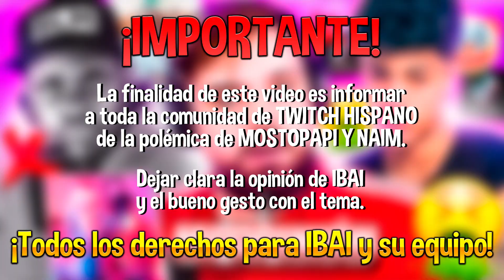😲📢La opinión de IBAI de la POLEMICA de MOSTOPAPI Y NAIM DARRECHI📢😲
😲📢IBAI OPINA de la POLEMICA de MOSTOPAPI/NAIM DARRECHI📢😲 Y de su CONTENIDO *COMPLETO*

▬▬▬▬▬▬▬▬▬▬▬ஜ۩۞۩ஜ▬▬▬▬▬▬▬▬▬▬▬▬▬▬

Aviso: Este vídeo esta realizado con el Fin de causar risas y humor. Solo Subo estos vídeos para promover los Streamers de Twich & YouTubers y hacer crecer la comunidad de Gamers y más, con clips de los mejores jugadores y creadores de contenido. No soy propietario ni reclamo los derechos de ninguna de las canciones utilizadas en este vídeo. Todos los créditos para los artistas respetados de la(s) pista(s)

►Miniatura hecha por mi!

IBAI ¡SE SINCERA con MOSTOPAPI!
¡EXTRA TAGS! IGNORA ESTO
Ibai opina sobre polémica de Mostopapi y Naim
mejores momentos twitch españa,twitch españa clips,mejores clips twitch españa,twitch españa mejores momentMOSTOPAPI Y NAIM DARRECHI, DAIS VERGÜENZA AJENA...MOSTOPAPI Y NAIM DARRECHI, DAIS VERGÜENZA AJENA...Mostopapi entrevista a naim darrechi y sale cringe, muy fuerte.
Mostopapi entrevista a naim darrechi y sale cringe, muy fuerte.
os,llobeti4,llobeti,llobeti reacciona a fati vazquez,daniz,dani-z,kemba grv,twitch españa,mejores clips de twitch,fortnite twitch,mejores momentos